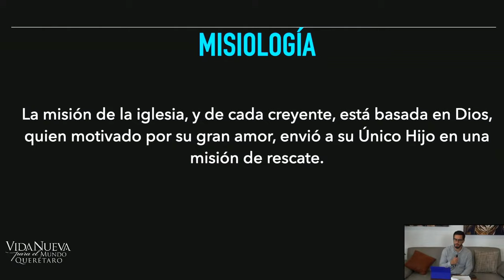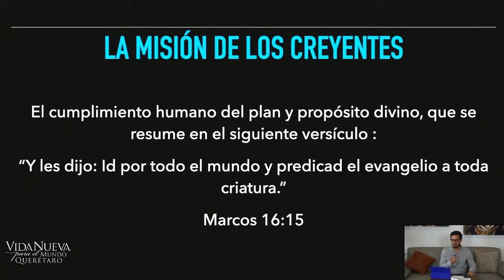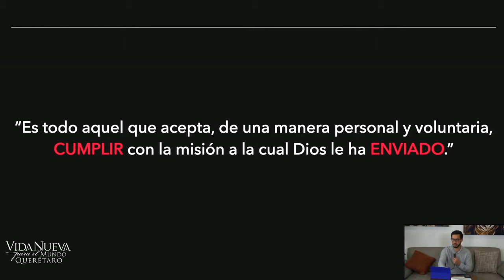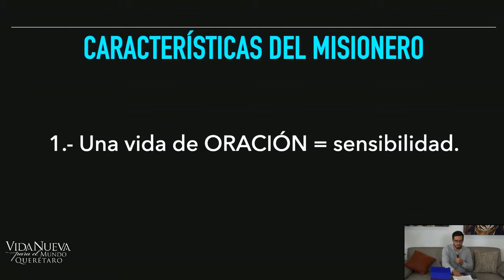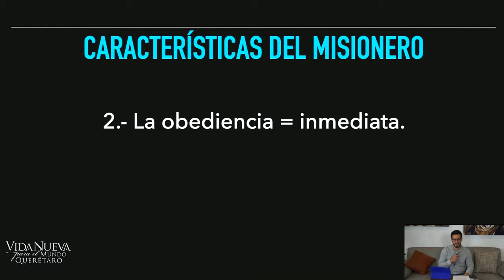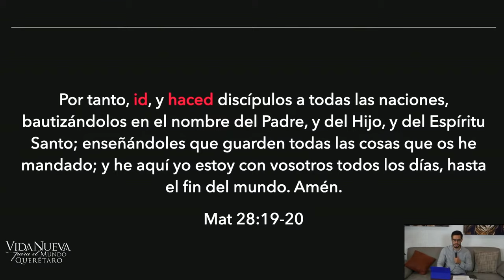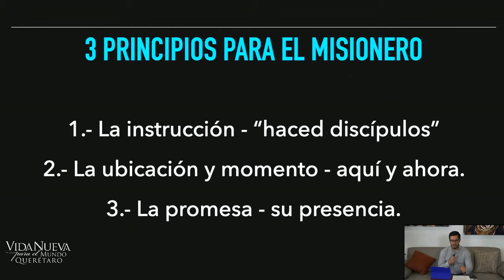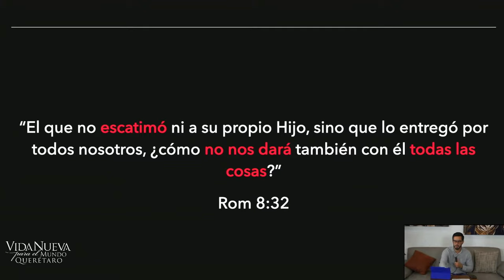''El misionero''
Acompáñanos todos los domingos en Vida nueva para el mundo Queretaro. Paseo Amsterdam s/n auditorio "casa de oración estatal" a espaldas del colegio militar y no al lado, te puedes equivocar de iglesia.

Puedes realizar tus ofrendas y donativos en:
Transferencia bancaria:  Alan Armando Alducin Linthwaite
Banco BBVA
Número de cuenta: 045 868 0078
CLABE interbancaria: 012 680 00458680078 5
Tarjeta de débito: 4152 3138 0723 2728
Código SWIFT: BCMRMXMMPYM
(Con este código podrás hacer transferencias internacionales)